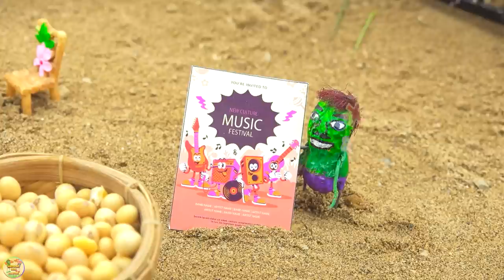Top diy tractor making mini plowing damaged train track | DIY Airplane repair Train Track | HP Mini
Top diy tractor making mini plowing damaged train track | DIY Airplane repair Train Track | HaiPhong Mini.

00:00 Top diy tractor making mini plowing damaged train track | DIY mini Airplane repair Train Track
04:52 Top diy tractor making mini Crossroads Construction | Repair Road Destroyed by Meteorite
09:46 Top diy tractor making mini Solar Electric Fan | DIY mini trains transporting Agricultural
15:05 Top diy tractor making mini seed separator machine | DIY mini seed sorting machine
20:14 Top diy tractor making mini Rainbow Bridge | diy tank transporting gas for petrol pump.

mini tractor
science project
santroyce
school science project water pump
diy tractor
tanker
petrol pump
keepvilla
keepvilla tractor
keepvilla tractor video
keepvilla diy
mini creative
minicreative tractor
diy tractor